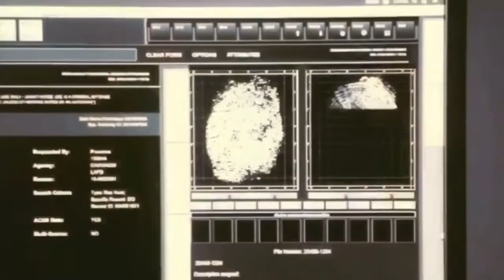THE ATLANTIS SAGA - WeAreInhumans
Isabel Stark, the daughter of Tony Stark, is many things. She's smart, she's strong, and she has hydrokinesis. Her powers must be kept a secret, along with her Stark identity, and that's not easy when the Avengers live a few floors above you. When the fateful day arrives, Isabel emerges from her place in the shadows to join the team. Only problem is that like them, she has a few other secrets to hide. And some of them she doesn't even remember, leading to her quest across the universe to discover what truly makes her Atlantis.

Available to read on Quotev and Wattpad

Clips were taken from several Marvel films/shows, The Fosters, and other domains on Youtube. I only own the plot idea and the characters that are in it.

Song: Gasoline by Halsey